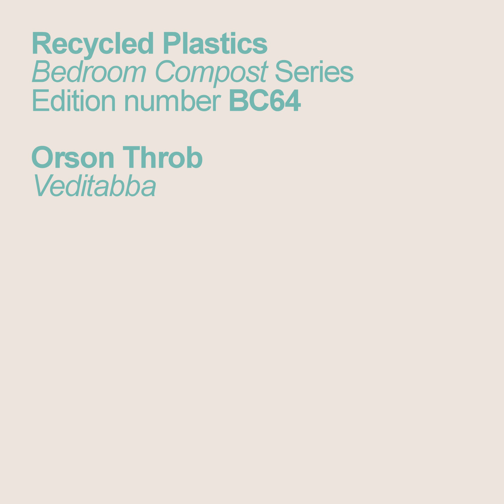Orson Throb - Veditabba Coppice Halifax's Violet Cultivar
Drift Deeper Youtube Channel was setup to promote and help people discover deep electronic music. Please note: we monetise these videos in order to generate a (very) small amount of revenue to help with the running costs of the channel. If you would like your work to be removed from this channel please let me know and I will do so immediately.